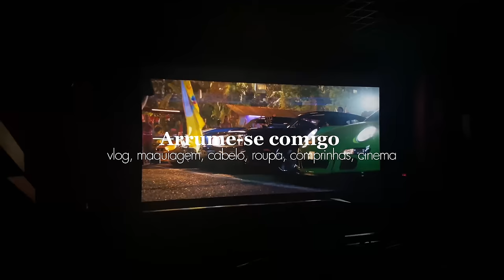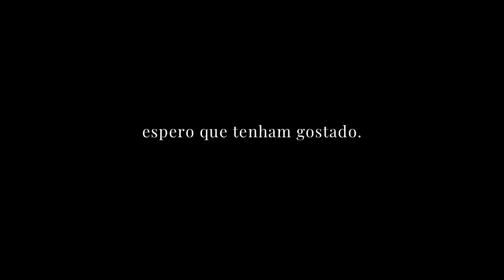ARRUME-SE COMIGO para um DATE | vlog, cabelo, maquiagem, look, cinema, comprinhas 🤎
• arrume-se comigo para o cinema - vlog, grwm, cabelo, skin care, maquiagem, roupa, comprinhas, velozes e furiosos.

aumenta a qualidade do vídeo para assistir em 4K

Me conta o que você achou do vídeo nos comentários 💖